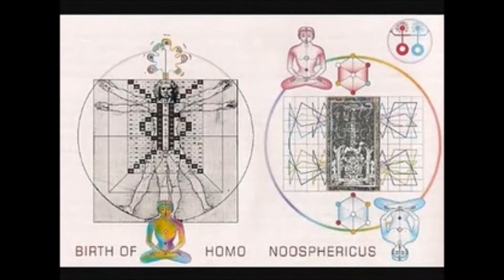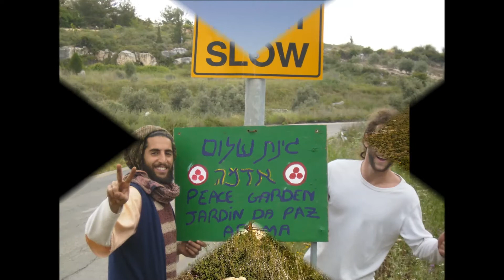בקשה (אנא פתח שערייך)/I&I Consciousness 2013 / נועם בן דוד / Bakasha/ Noam Ben David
בקשה (אנא פתח שערייך)

"אנא פתח שערייך
שמע קולי קטן כגדול
זרע אמונה בלב האנשים
אמונה בעצמם ביכולתם , בך אלוהים."

נועם בן דוד - גיטרה קלאסית, גיטרה באס, שירה.
בן שאלתיאל (בן-ג'ה) - כינור, שירה ומאוואל
אבשלום טובלי - עוד
דורי פ. פלוייד - סאונד והקלטה.

בימים אלה ערן כץ ואנוכי עובדים על עיבוד מחודש לשיר הזה !
נוספה לו שירה ערבית, גרוב תופים ועוד המון הפתעות...
 אנו מקליטים אמנים ונגנים מדהימים ומוכשרים לגרסא המחודשת

התחברו דרך הפייסבוק כדיי להתעדכן:
Noam Ben David
Temple Garden
Cosmic Child
I&I Sound

Porfavor
abre na puertas do ceu
escucha me voz
chikito como el grande
planta f'e en corazones de las jentes
fe en si mismo su habilidad
En ti JAH